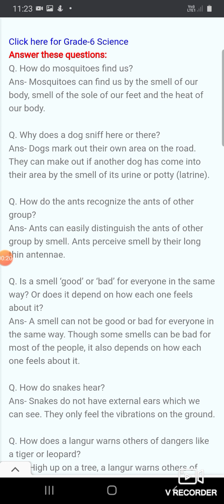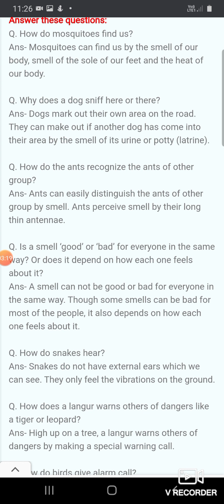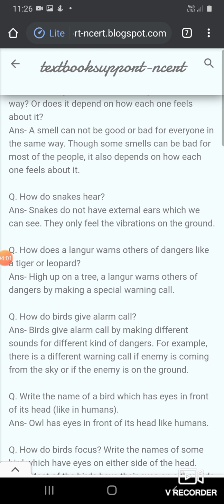Topic: Revision of Super Senses(Part II) Class:5th EVS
Sunita Bhat Tr. B.P.S Natnussa